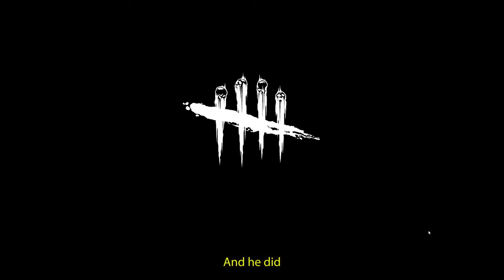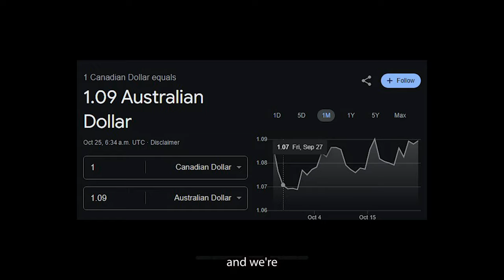I Hired a Pro DBD Team!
I'll be most active on Twitter, Red Rank Podcast, and here on YouTube!